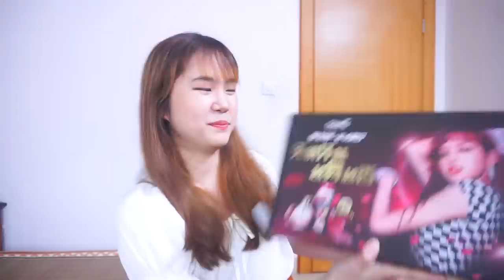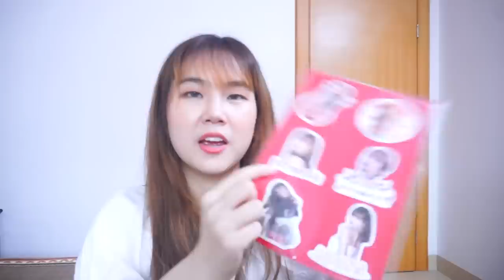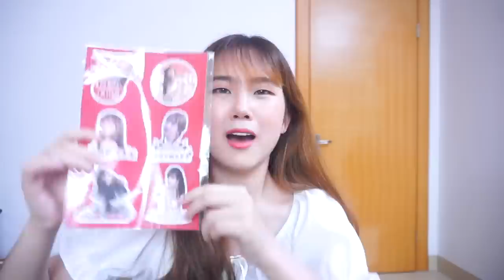Lisa X Downy Unboxing เปิดกล่องดาวน์นี่ ของแถมเป็นลิซ่าน่ารักๆเพียบ ฉันร้องกรี๊ดเลย | PetchZ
ในที่สุดก็ได้ดาวน์นี่มาแล้วววว !!! ตอนนี้ ลิซ่า BLACKPINK มาเป็น Spokesperson ให้กับดาวน์นี่  ติ่งอย่างเราพลาดไม่ได้จริงๆ  รีบจัด รีบซื้อ ทันที คลิปนี้มา unbox ดูของแถมน่ารักๆข้างใน ไปพร้อมกันนะคะ :)

ขอบคุณมากเลยค่าาา